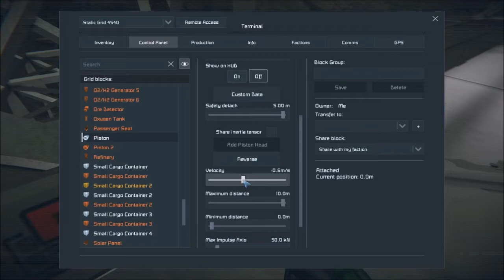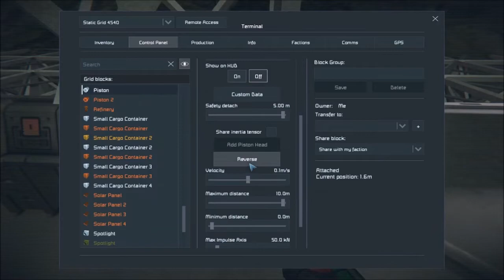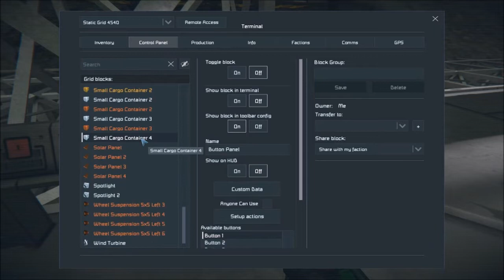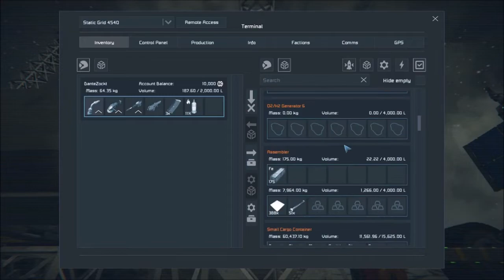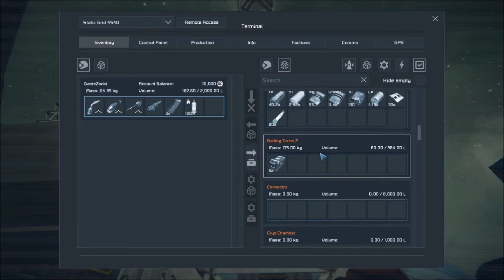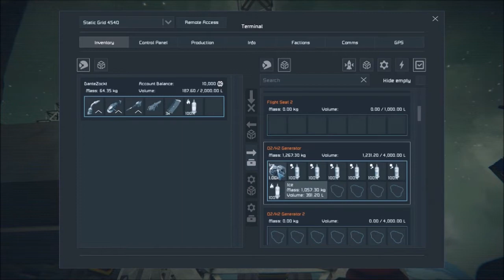Space Engineer - Let's get a Big Drill 2 #019 [Gameplay Deutsch]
Über das Spiel:

Space Engineers ist ein Sandbox-Spiel über Engineering, Bau, Exploration und Überleben im Weltraum und auf Planeten. Die Spieler bauen Raumschiffe, Raumstationen, Planeten-Vorposten in verschiedenen Größen und Nutzungen (zivil und militärisch), Pilot Schiffe und Reisen durch den Weltraum Planeten zu erforschen und Ressourcen zu sammeln, um zu überleben. Mit sowohl kreativ als auch das Überleben Modi, gibt es keine Grenze, was kann gebaut, genutzt und erkundet werden.

Space Engineers verfügt über eine realistische, volumenbasiert Physik-Engine: alles im Spiel zusammengebaut werden können, zerlegt, beschädigt und zerstört. Das Spiel kann entweder in Einzel- oder Mehrspieler-Modi gespielt werden.

Volumetric Objekte sind Strukturen zusammengesetzt aus blockartigen Modulen in einem Gitter verriegelt. Volumetric Objekte verhalten sich wie reale physische Objekte mit Masse, Trägheit und Geschwindigkeit. Die einzelnen Module haben reale Volumen und Speicherkapazität.

Space Engineers wird von der Realität inspiriert und durch, wie die Dinge funktionieren. Denken Sie an das heutige NASA-Technologie 60 Jahre in die Zukunft hochgerechnet. Space Engineers ist bestrebt, die Gesetze der Physik zu folgen und Technologien nicht, dass in naher Zukunft nicht machbar wäre.

Space Engineers konzentriert sich auf die Konstruktion und Exploration Aspekte, sondern kann auch als ein Überleben Shooter gespielt werden. Wir erwarten, dass die Spieler in direkten Mann-zu-Mann-Kampf eingreifen wird vermieden und stattdessen ihre Kreativität und Engineering-Fähigkeiten nutzen, um Kriegsmaschinen und Befestigungen bauen im Weltraum und auf Planeten zu überleben. Space Engineers sollten nicht über Truppen sein; es sollten Sie bauen über die Maschinen sein.